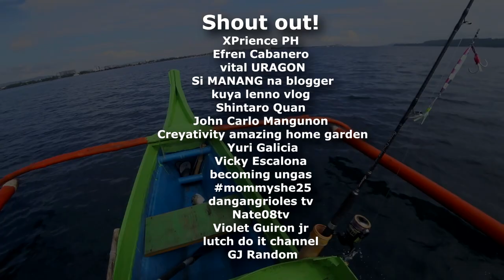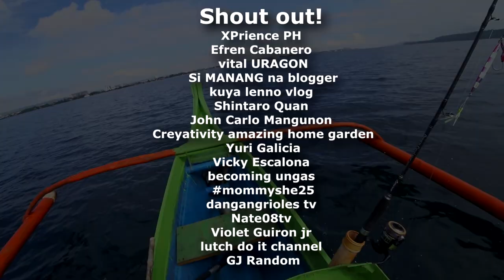Pakol na isda lang sakalam mga Boss | Huli sa Jigging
Sa video na ito ay nagfishing ulit ako gamit ang ating Fiverglass na bangka. Nakahuli ako ng isdang pakol. Sana mag injoy kayo sa panunood. Salamat sa support mga boss.